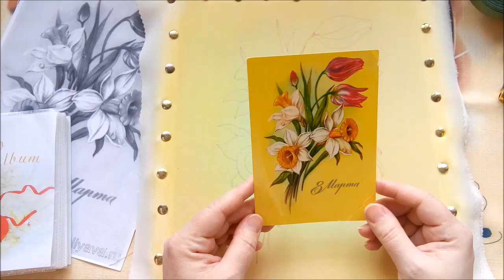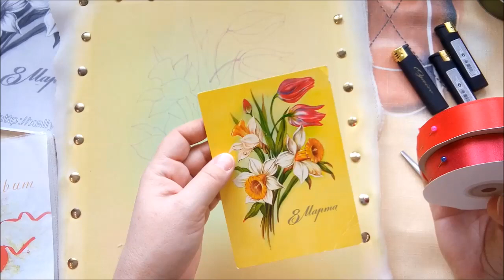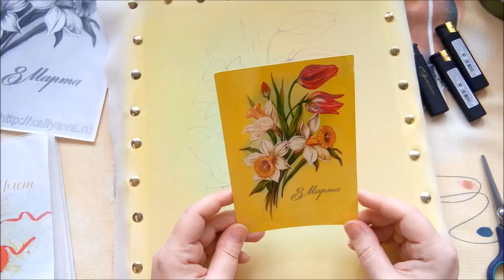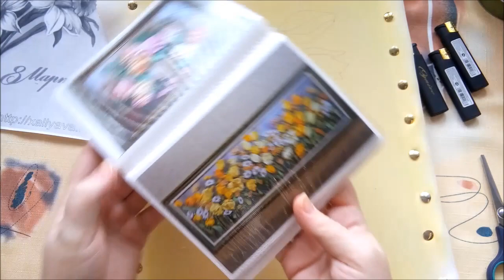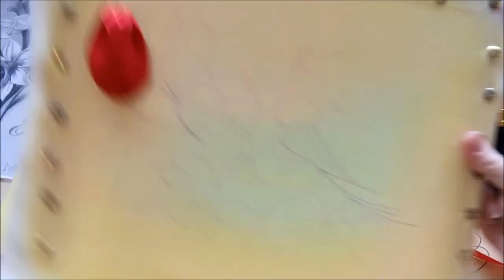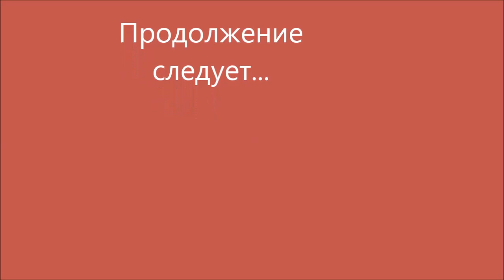МК. Вышиваем весенние цветы - картину - подарок на 8 Марта. Часть 2. Тюльпаны.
Вышивка лентами от Разживаловой Натальи. В цикле мастер-классов мы рассмотрим вышивку картины с нарциссами и тюльпанами, которую можно подарить на 8 Марта своим родным и близким. Во второй части МК мы рассмотрим вышивку и тонировку тюльпанов.